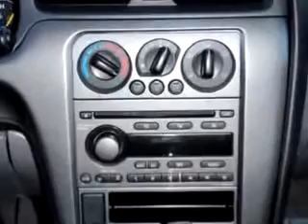2005 Subaru Baja Turbo Subaru Of Puyallup Inc. Puyallup,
2005 Subaru Baja Turbo- Subaru Of Puyallup Inc. knows you want more than just a car. You have a purpose for your vehicle. Check out this STEEL SILVER MET 2005 Subaru Baja Turbo, equipped with a 4 Cyl. engine and an automatic transmission with 67,630 miles. Enjoy this utility truck with features like CD Changer, Power Sunroof, Leather Seats, Tilt Steering Wheel, Cruise Control, Power Door Locks, Power Windows, and much more. Get where you need to go, enjoy the drive, and have peace of mind in this 2005 Subaru Baja Turbo. See us at Subaru Of Puyallup Inc. today!
Miles-  67,630
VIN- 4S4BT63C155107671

Subaru Of Puyallup Inc.
800 River Road
Puyallup, Washington 98371